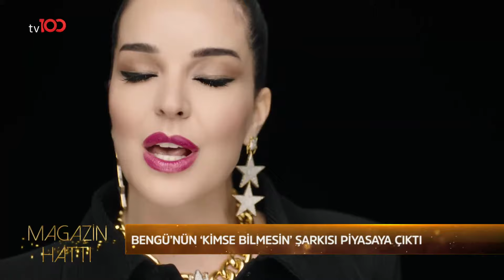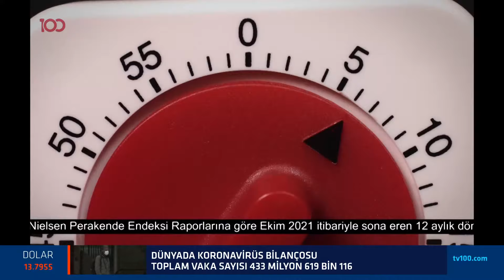Magazin Hattı - 27 Şubat 2022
Seda Torular'ın sunumuyla magazin dünyasının nabzını tutan program Magazin Hattı yepyeni ve çarpıcı magazin haberleriyle sizlerle.

TÜRKSAT 4A
Frekans: 12729
Sembol: 30000
Polarizasyon: V (Dikey)